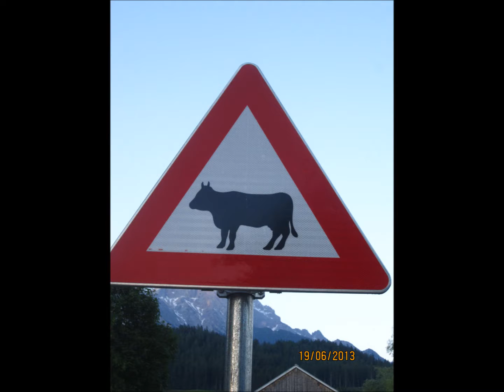Június 19, 2013 Ausztria Mehes Video